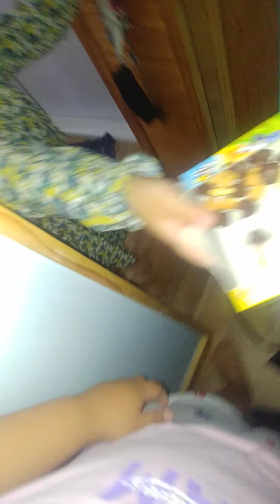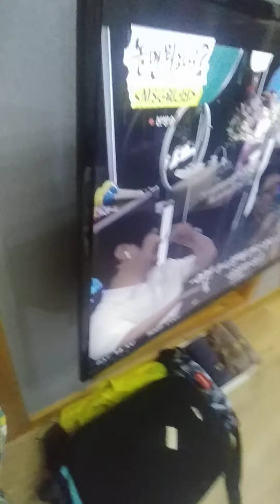2021년 7월 3일